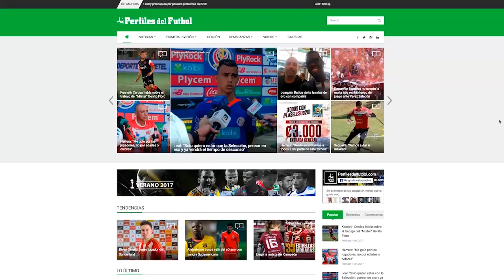Diego Zúñiga y Álvaro Santamaría en Puro Footgolf